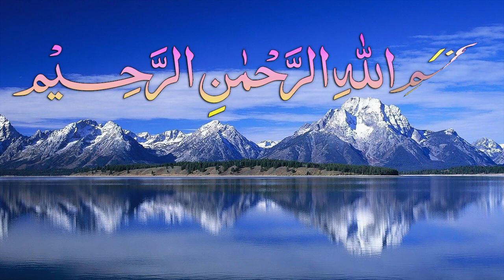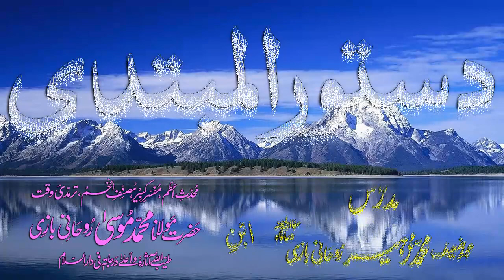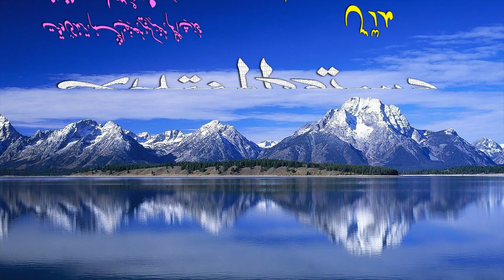Abwaab-e-Sarf Dars - 119 - Dustoor-ul-Mubtadi - by Maulana Muhammad Zuhair Albazi - 06/05/2009